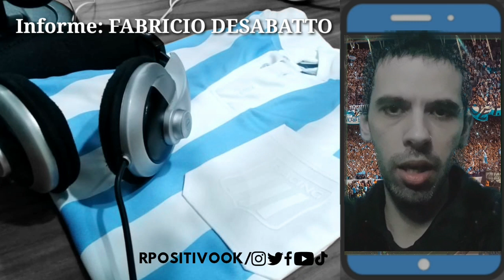El DEBUT de RACING en la COPA LIBERTADORES 2021 en URUGUAY frente a RENTISTAS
Fabricio Desabatto

Tras el golpe que significó la caída contra Arsenal por el torneo local, en Racing todos los cañones apuntan al debut en la Copa Libertadores contra Rentistas en Uruguay, mañana desde las 21 horas.

La práctica de este martes, dentro del Cilindro, se desarrolló con tareas de movilidad, ejercicios tácticos y de pelota parada. Darío Cvitanich, con el alta médica luego de haber permanecido en aislamiento por coronavirus, se reincoporó a los trabajos habituales. Marcelo Díaz e Ignacio Piatti trabajaron en campo y Benjamín Garre hizo una rutina diferenciada.

El probable equipo que pondría Pizzi:
Arias; línea de cinco en el fondo con Cáceres, Sigali (que vuelve), Nery Domínguez, Novillo y Mena. En el medio Chancalay, Gutiérrez, Miranda y Rojas. Copetti iría como único punta.

++PODCAST++